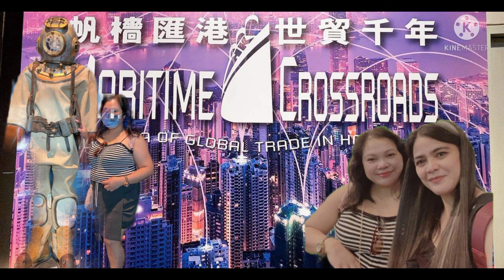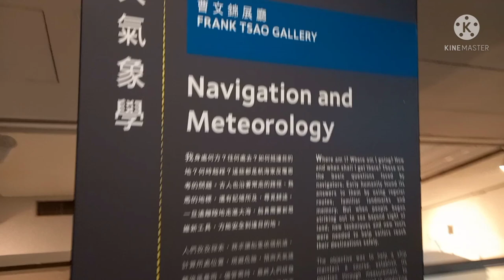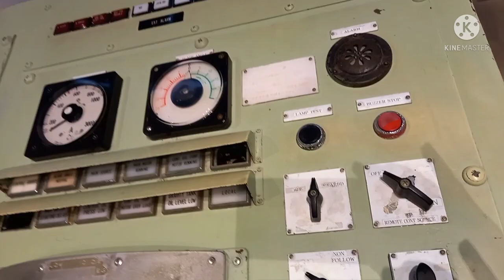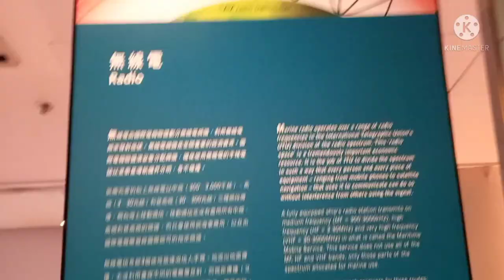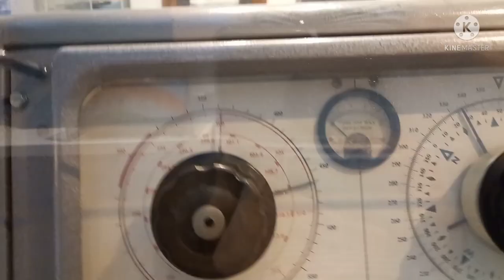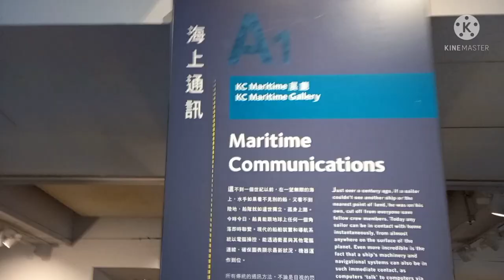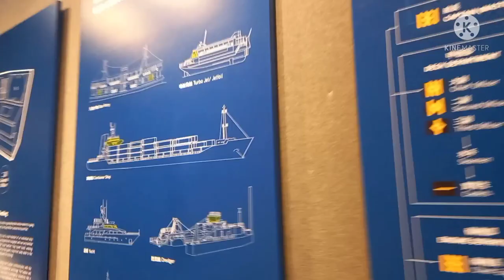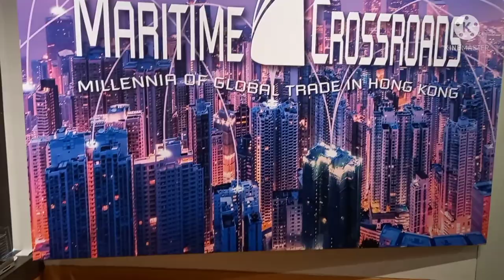HK MARITIME MUSEUM NAVIGATION AND METEOROLOGY@meadowvlog872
The navigation  bridge is the eyes and brain  a ship.   The Frank Tsao Gallery presents early and basic methods of navigation, explaining how they worked, how a ship steered and how distances were logged. China’s pioneering invention of the compass is a highlight in this gallery and the history of navigation is traced through to the modern, computer-based integrated bridge systems of today.guys may Part 2 vedio to be continue...nxt@meadowvlog872